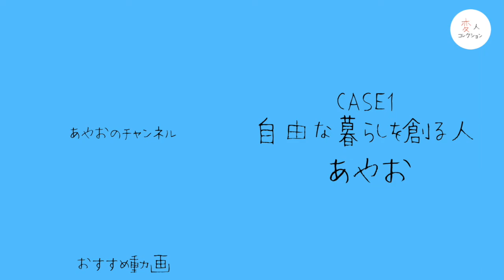Part3.20代女子が自給自足？ CASE.1 自由な暮らしを創る人 あやお 変人コレクション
今回は石川県能登島へ単身移住し『創る家』という住みびらきの家を運営していたあやおにインタビューしました！（創る家は2019年11月末に寿閉鎖しています。）

あやおについて:
オモシロイ大人に成りたくて、石川県の島の5LDKの古民家をリノベして、ひとりでほぼ自給自足をする27歳と猫 。家を住みびらきして毎日遊んで生きてる。
家訓は、やりたいことをやること。みんな友達。食料確保。